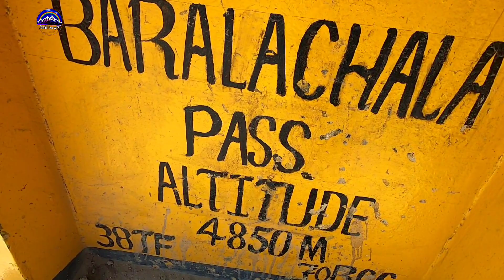Deadly Baralacha La Pass Himachal Pradesh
Baralacha Pass Detail Video Suraj Taal Deepak Taal Rohtang Pass Manali
Manali to  Baralacha Pass
Baralacha Pass story
Suraj Taal lake Deepak Lake
ROHTANG Pass Manali ये Activities अब जल्दी खत्म होगी‼️ Baralacha La
ROHTANG Pass Manali Latest video Atal Tunnel Rohtang Rohtang Pass Manali latest update
ROHTANG Pass Closed ‼️ Manali Leh Highway Closed ‼️
 Rohtang Pass permit 2022
Rohtang Pass
Rohtang Pass Manali
Manali Leh Highway
Manali Leh bike permit